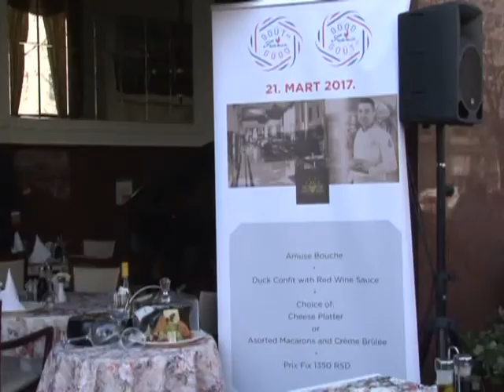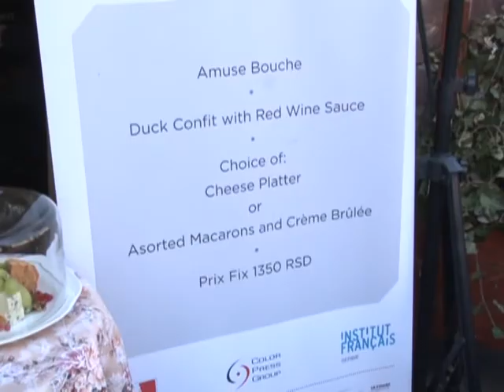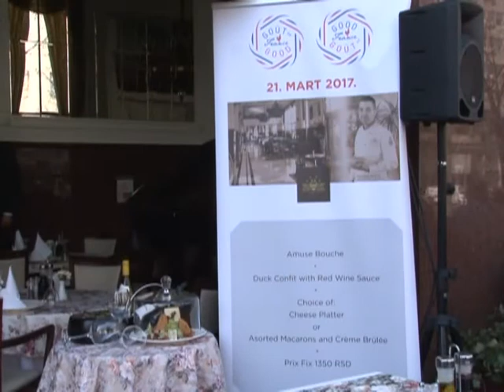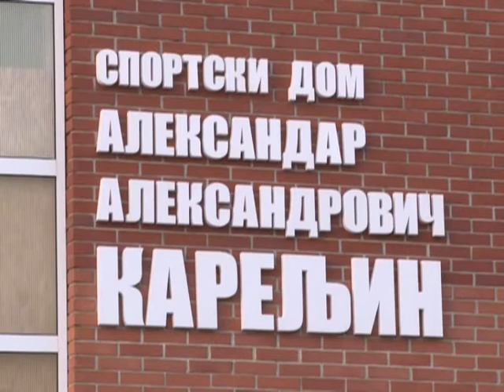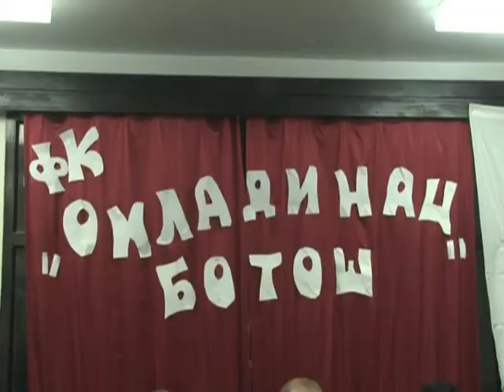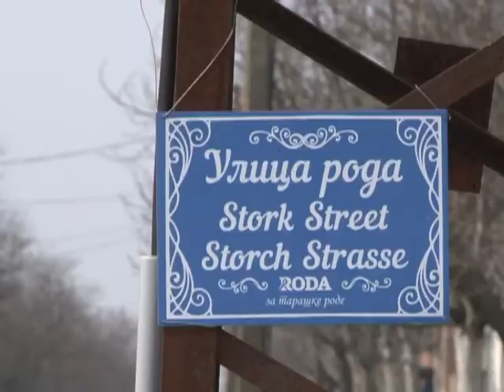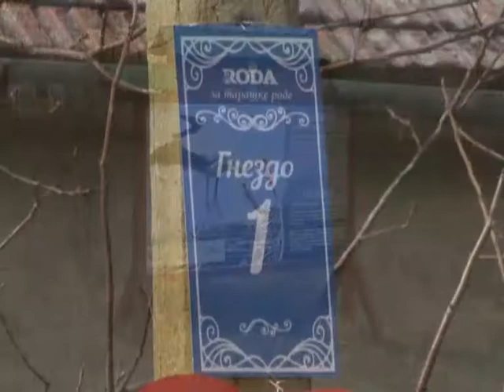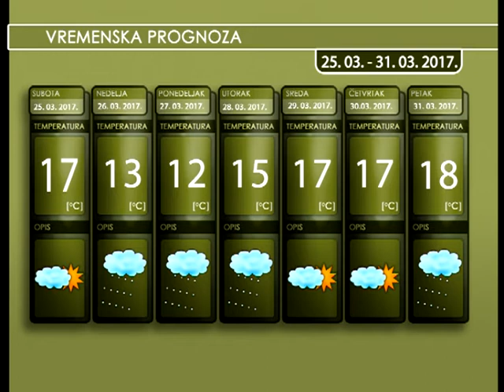AGROSAT 25 MART 2 DEO